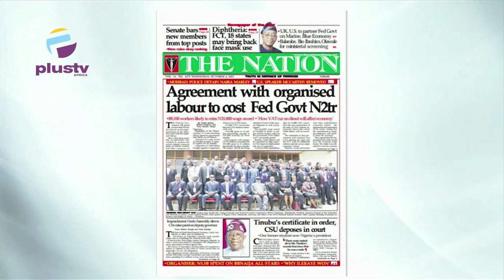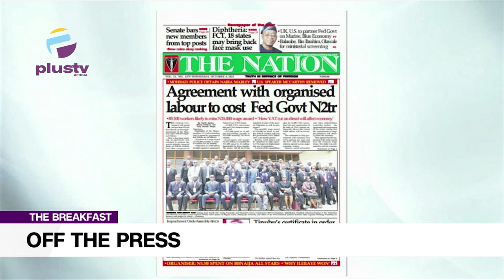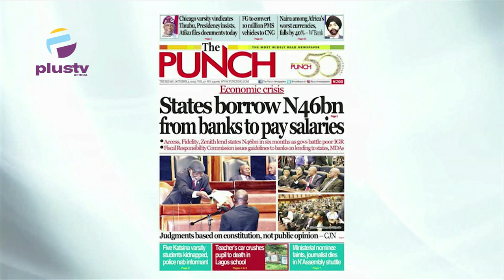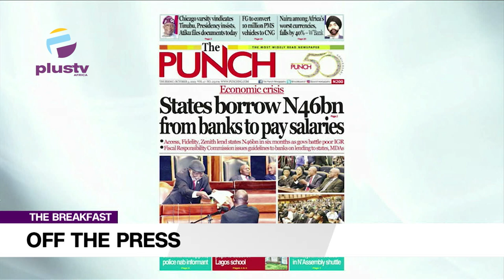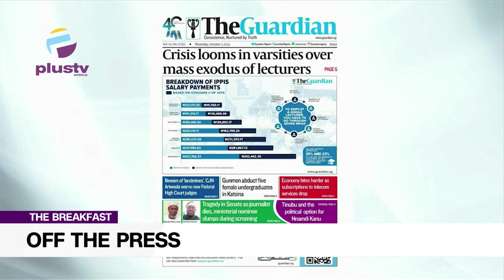States Borrow N46 Billion From Banks To Pay Salaries | Judgement Based On Constitution - CJN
Ezekiel Nya Etok, Public Affairs Anakyst,Joined Nyamgul Agaji to review the biggest stories in Newspapers today. Join us on weekdays at 7:15am on OffThePress, as we discuss the biggest headlines in newspapers today.